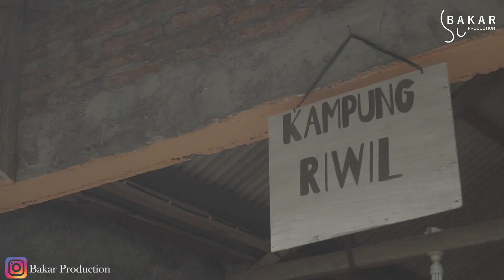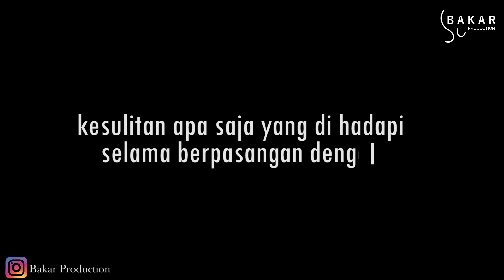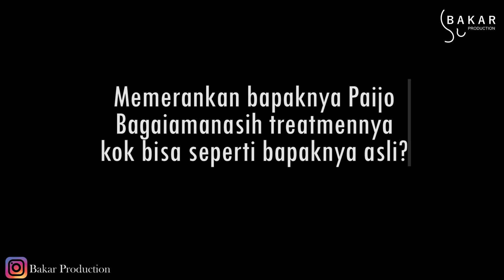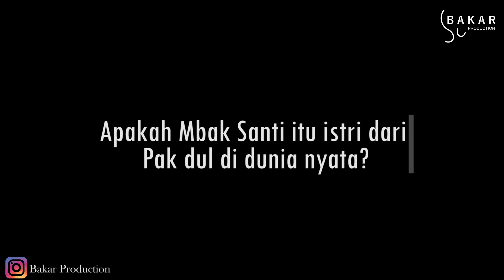Q & A part 1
Semoga menghibur kalian semua(jomblowan,jomblowati,garangan,garanganwati,kaum rebahan,lan sakpiturute..

Mohon maaf jika ada kesamaan nama,semua hanya untuk hiburan semata cuma buat eellooo ngan...

PEMAIN
SEBAGAI             NAMA
Momon            Momon Ngampoeng
Mintul               Mahanufi Faiza Hida
Mas No            Anom Kentang
Ibu Mintul        Mamik Indrawati
Gondrong        Agung Gondrong
Bogang            Bogang
Kincer               Kincer Cute
Kliwon              Darmono
Pak RT              Billy Aldi
Ibu RT               Putri Kaguya
Fandra              Fandra Famekas
Paijo                 Raja
Bapak fandra  Doel Sumbing
Ibu fandra        Lega Jumpris

Perekam Suara         Himafisi (ISI Ska)
Perekam Musik        Rony Rontok,Adji Cristian & Chandra
Editor                         Rooyan ardiansyah & Maulana aldiyan

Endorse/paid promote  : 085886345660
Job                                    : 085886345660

Copyright @2020

Bakar production

Surakarta,Jawa tengah